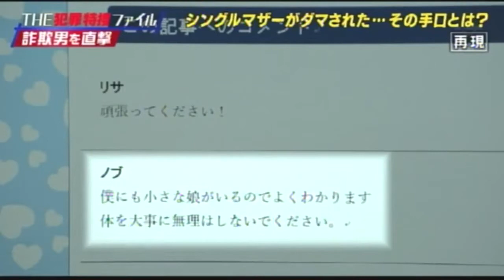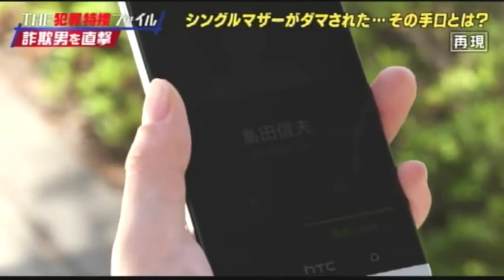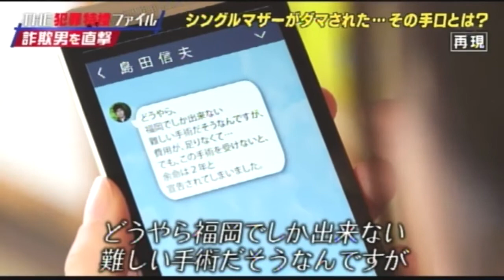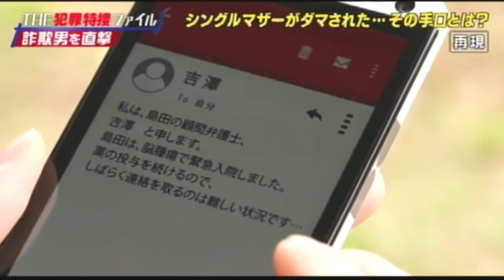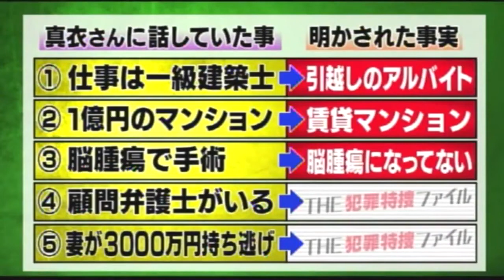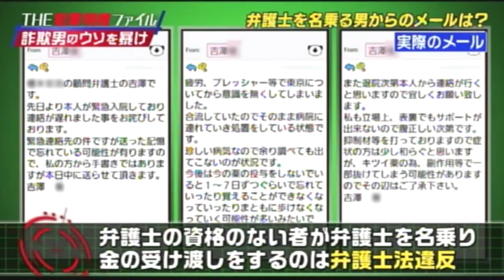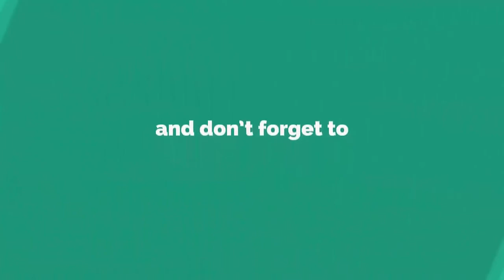総合探偵社レオ福岡北九州 山口下関 悪質「詐欺師」を追及 探偵＆弁護士がシングルマザーを救う！！